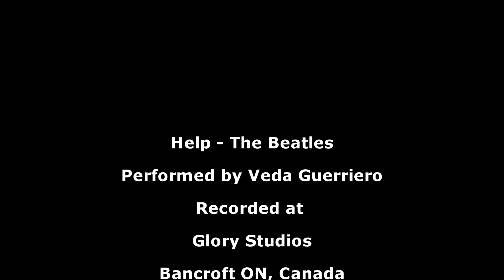Veda Guerriero Covers Help by the Beatles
Veda Guerriero performs a cover version of Help by the Beatles and received the 'Play and Sing Award' at North Hastings Music Festival 'online' 2021. Veda is a student of Kevin Taylor's and this was her first year in the festival. Performance was recorded at Glory Studios, Bancroft, Ontario, Canada.